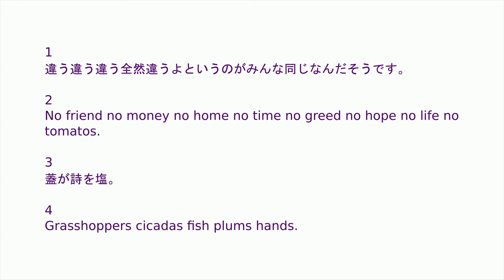Flute Solo: Sound Experiment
I have been looking for the easiest way to play the flute.
I think this is the way I should play the flute, and I hope this is the end of my long quest because this is the way I could play when I am 135 years old!